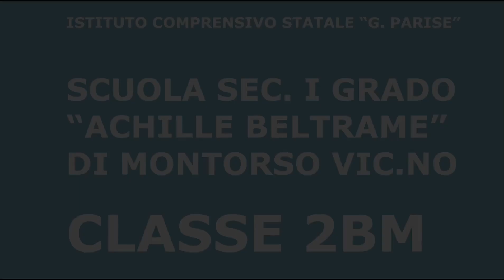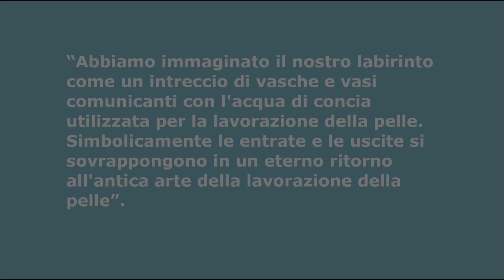ICS “PARISE” Scuola sec I grado “Achille Beltrame” di Montorso Classe 2BM LABIRINTO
Concorso Amici per la pelle 2023/2024